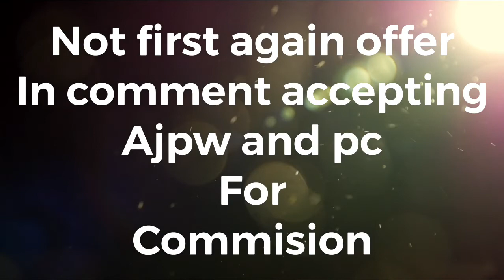Animal jam cross trades open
Not first I want ajpw sorry 😐 that’s it if I respond it will be yes or no and if you want ajpw see my ajpw video I’m trying to get both loooooooool have fun don’t trade scammers and if so you scam I will post if it is trade an item then me then an item and you scam we’ll have good luck honey 🍯